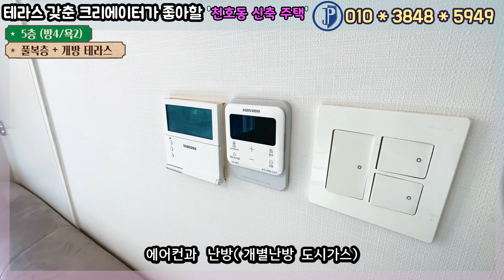크리에이터가 좋아할 천호동 신축 주택 옥상 야외테라스 갖춘 집 풀복층 구조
거래대상물: 단독주택
거래형태: 임대(전세)
위치: 서울특별시 강동구 천호동
지하철역: 강동역, 길동역
사용승인일: 2021. 01
주차: 1대 가능
난방: 도시가스(개별난방)
기타: 전세보증보험증권발행, 주택임대사업자, 풀옵션, EV

★ 층수: 5층
구조: 방4 / 욕실2 (5층 + 6층) 풀복층
공급면적/전용면적: 80.51㎡ / 39.61㎡  (실평 35평)
전세가격: 4억 4천만원
입주가능일: 협의가능 (현 세입자 거주중)

★ 층수: 3층
구조: 방2 / 욕실1
전용면적: 41.09㎡
전세가격: 2억 5천만원

드론을 비롯한 IT장비들을 활용하여 컨텐츠 제작하는 공인중개사입니다.
컨텐츠는 부동산의 매매, 임대, 분양, 현장 임장 등 부동산 관련 컨텐츠를 제작합니다.
저와의 좋은 인연이 되기를 희망합니다 ^^
★임대 문의★

▶카카오톡 : jopd2737
▶아토부동산중개법인
▶대표: 임재필
▶주소: 서울특별시 강남구 강남대로 114길 19, 3층
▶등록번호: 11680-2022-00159